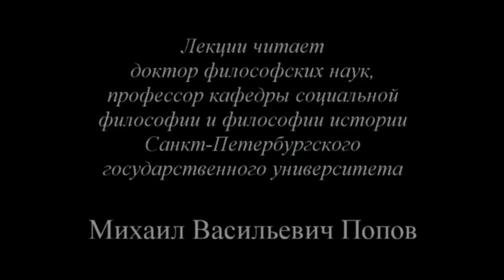Политическая конфликтология (2014) - 14. Консультация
На консультации, которую проводил доктор философских наук профессор по кафедре экономики и права М.В.Попов по курсу «Политическая конфликтология 2014», обсуждались важнейшие категории курса и вопросы подготовки к экзамену